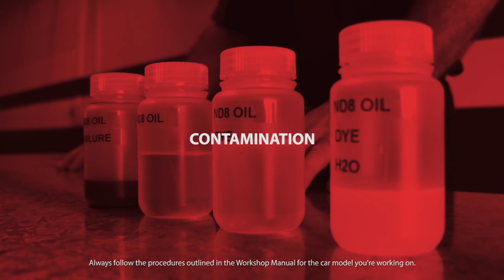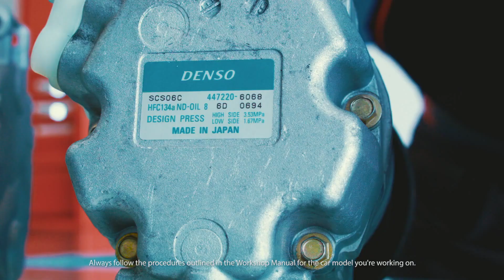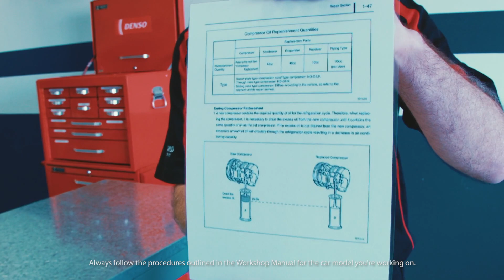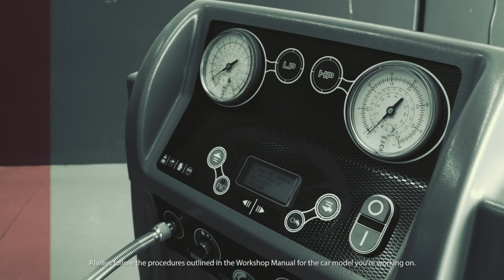DENSO Preventative Measures for Air Conditioning Systems - Compressor Care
A guide to the basic installation faults of compressor replacement and how best to avoid them.
- Contamination
- System related
- Fitment and assembly
- Procedure